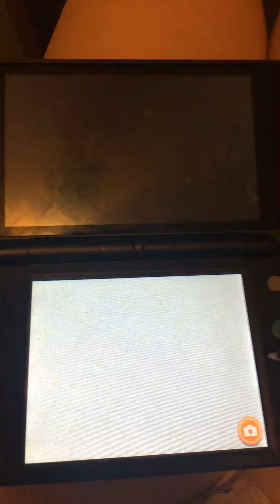Dark Lord [Redacted] takes Deku Screamer and Tues away and Elena becomes a Pop Star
Taken from-Miitopia
[Redacted]
Deku
Screamer
Tues
Elena
And that’s why I choose to become a pop star